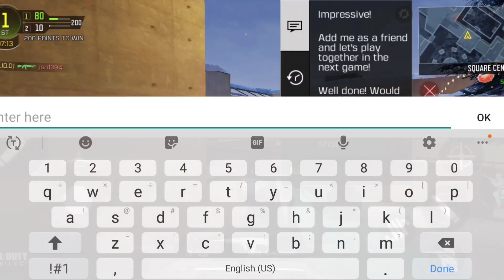1 V 1 CODM. VS JLO 2.O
Hope you all had a wonderful New Year's Eve and hopefully we can grow this channel.